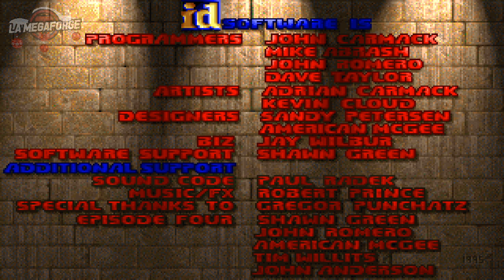Doom: Xmas • 🎅 Le Noël des Exclus ❄️ ｢streamer: Ruru｣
Mettons si moi j'mets au monde un gamin dans une grange parce que j'suis un gros prolo, et que j'vois trois connards qui débarquent avec de l'encens, de l'or et de la myrrhe pour le filer à mon gamin à cause qu'une étoile le leur a gentiment proposé, je sors le chaingun direct, on sait jamais, ça peut être un match retour des potes à Dutroux.

On m'la fait pas, à moi.